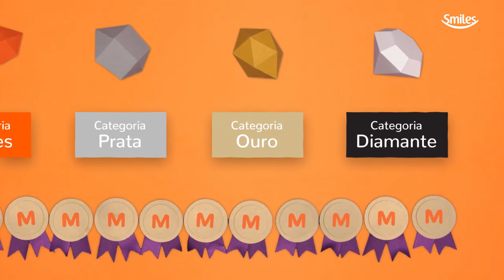[SMLS3] - Smiles - Vídeo Institucional - Português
O Programa Smiles foi criado em 1994 como o programa de milhagem da VARIG. A escolha bem-sucedida de parceiros associada à oferta de promoções e produtos, como o cartão de crédito Smiles, consolidou-o como um programa de alta atratividade para clientes e parceiros.

Desde janeiro de 2013, a empresa Smiles S.A. é uma unidade de negócios independente, criada especialmente para gerir, administrar e operar com exclusividade o Programa Smiles. Dessa forma, além de continuar sendo uma importante ferramenta de relacionamento com os clientes GOL, o programa Smiles se amplia e passa a contar com novos parceiros nos mais variados segmentos, possibilitando ao participante acumular e resgatar milhas em passagens e também serviços e produtos.

Em 06 de Abril de 2016 lançou o seu aplicativo na App Store e na Google Play gratuitamente, onde participantes do programa podiam verificar o saldo, companhar o acúmulo e o resgate de milhas, além de fazer adesão ao Clube Smiles e a emissão de passagens por meio do app.

A Smiles possui parcerias com empresas de comércio eletrônico, lojas físicas, aplicativos, redes de hotéis e companhias aéreas. Em 2018, o número aproximado de parceiros da empresa chegava a mais de 200.

Em 21 de Março de 2018, foi o primeiro programa de milhagens a adotar uma parceria com o Uber no Brasil.

Atualmente [2020], a Smiles tem parceria com os maiores bancos comerciais do Brasil e América do Sul, administradoras de cartões de crédito, grandes redes de varejo, hotéis, restaurantes, empresas de aluguel de automóveis e passeios, postos de gasolina, etc, para garantir aos participantes do Programa Smiles alta gama de opções de acúmulo de Milhas não apenas através de suas viagens realizadas com companhias aéreas que sejam Parceiros Comerciais da Companhia, mas principalmente no seu dia-a-dia. O Programa Smiles se torna cada vez mais atraente por proporcionar o resgate de passagens aéreas em mais de 1000 destinos no mundo, bem como diversos produtos e serviços como aparelhos eletrônicos, eletrodomésticos, móveis, materiais esportivos, brinquedos, livros, shows, ingressos de cinema, vale presentes, entre outros na plataforma Smiles.

Como um dos principais pilares de modelo de negócios diferenciado, os contratos que regem a relação comercial da Companhia com a Gol conferem à Companhia acesso irrestrito à capacidade de ocupação da Gol a preços extremamente competitivos e garante a Companhia maior flexibilidade para reagir a alterações significativas que possam impactar o negócio da Companhia, tais como demanda e oferta, alterações nas condições econômicas e de preços dos parceiros comercias e concorrentes da Companhia.